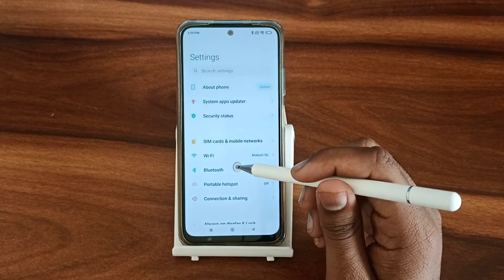How to on battery saver In poco X4 Pro, Secret battery saver setting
How to on battery saver In poco X4 Pro
Secret battery saver setting
battery saver on karne se kya hota hai
battery saver on karne se kya hota hai redmi
battery saver on karke charge karne se kya hota hai
how to on battery saver in iphone
how to on battery saver in samsung
how to on battery saver in instagram